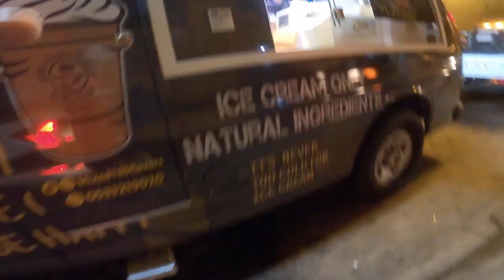أمطار السودة ( أبها ) ⛈ و كشتتنا بالقولد وينق + بي إم دبليو + هايبوزا 🏍p2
الجزء الأول